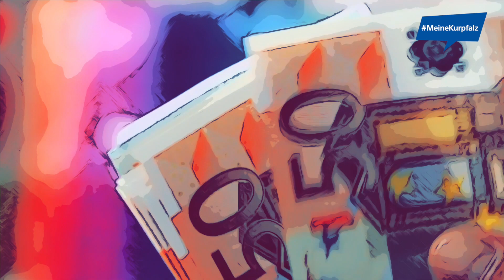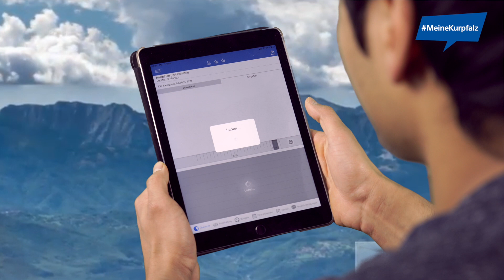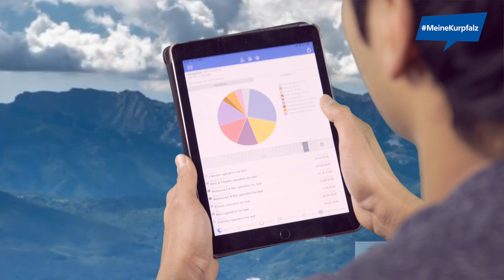Sparen mit Daniel - Folge 2 - Aufräumen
Kennst du das? Am Ende des Geldes ist noch zu viel Monat übrig? Wir wissen was zu tun ist!